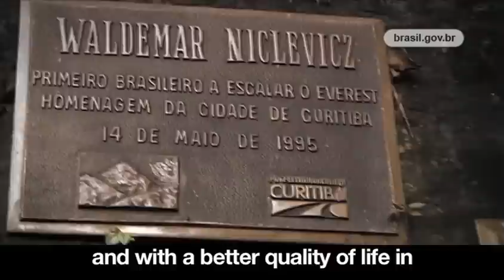Curitiba: World Cup with pinhão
Curitiba wants not only to show itself to the world. One of the World Cup host-cities expects that more Brazilians learn about its touristic potential